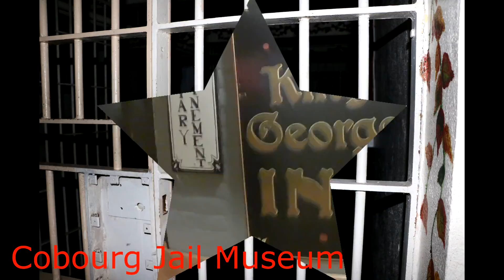Jail Bait (Ghost Encountered)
We visit the Cobourg Jail on Halloween night 2016 as it is known as a haunted place. I go alone. The jail is no more and became a museum. I did feel a that someone was always watching me and once the cell door closed on its own I did feel more scared! Enjoy and come visit!!

Formerly “Thai Wife on Ice”

We travel mostly back and forth from Canada to Thailand and try to drop in to other countries along the way. In Canada we show our adventures in what we love to do and where we travel.
Either it’s hiking the many trails, exploring all of nature, doing metal detecting, gardening, camping, winter sports, summer sports and the list goes on.
When in Thailand we will show the Thai way of life from the food to the culture and some amazing places you will never believe. You will see our home life as we build a resort for our many friends and families. So please drop by and see how we get along as the videos will be entertaining with humour and adventure. Never boring!!

John & Pray

Our Videos are filmed with Activeon Gold Action Camera in Full HD

Music either supplied by YouTube creators or Soundcloud Non-Copyright mostly